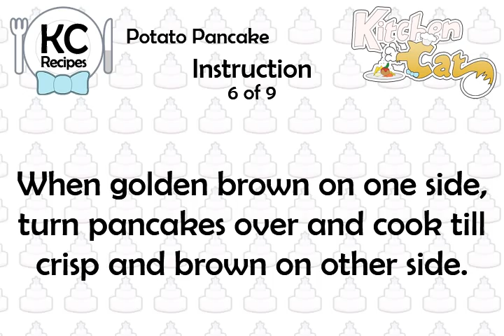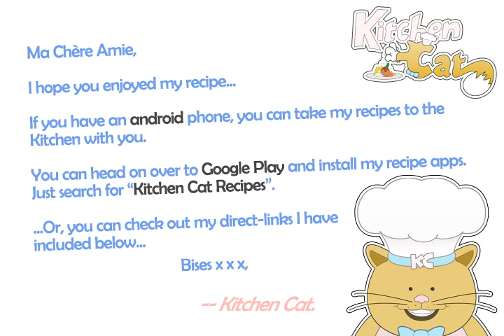Potato Pancake - Kitchen Cat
★ Kitchen Cat ★ Potato Pancake Recipe.
For this recipe you will need:
✰ ✰ ✰ ✰ ✰ INGREDIENTS ✰ ✰ ✰ ✰ ✰
1 sm : Onion; Grated
4 Strips : Bacon; Cooked, Crumbled
Butter or Margarine
1 ts : Salt
2 tb : Flour
2 ts : Chopped Parsley
2 : Eggs; Beaten
More(Y/n/)
1 pn : Black Pepper
2 lb : Potatoes